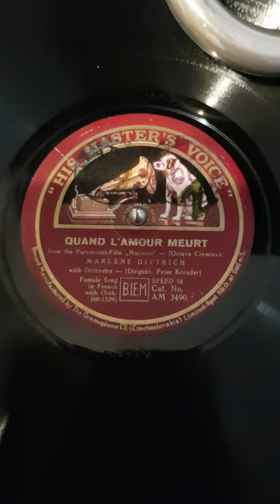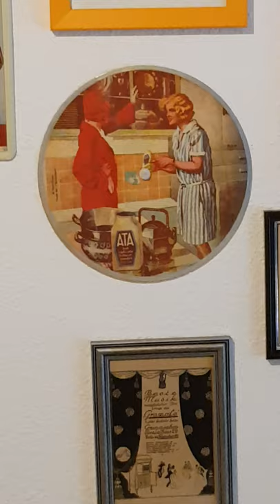1931: Marlene Dietrich "Quand l'amour meurt"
"QUAND L'AMOUR MEURT"

Marlene Dietrich
with Orchestra - [Dirigent: Peter Kreuder]

Female Song in French with Orch.

Aus dem Paramount-Film "Marokko" - in Deutschland erschienen unter dem Titel "Herzen in Flammen"

Matrize: 60-1529

Label: His Master's Voice ‎– AM 3490

Format: Schellack, 10", 78 UpM

Land: Tschechoslowakai

Veröffentlicht: 1931

Geschrieben von: Octave Crémieux

Umseitig: "Give me the man"